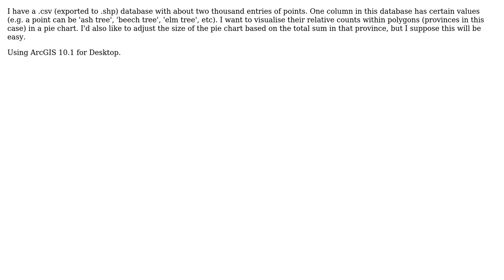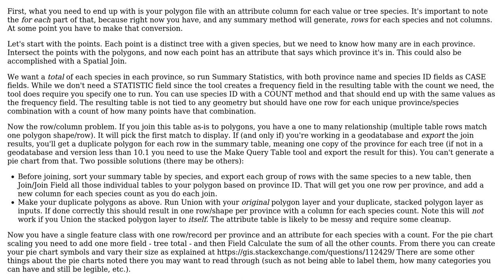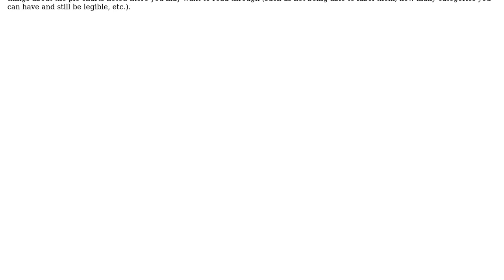GIS: How to calculate the number of points with differing characteristic in a polygon in ArcMap?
With thanks & praise to God, and with thanks to the many people who have made this project possible! | Content (except music & images) licensed under CC BY-SA | Music | Images & others | With thanks to user Michael user Chris W and the Stack Exchange Network Trademarks are property of their respective owners. You are responsible for your own actions.